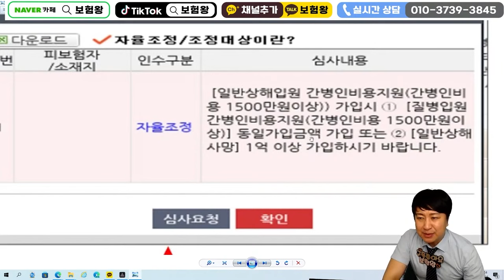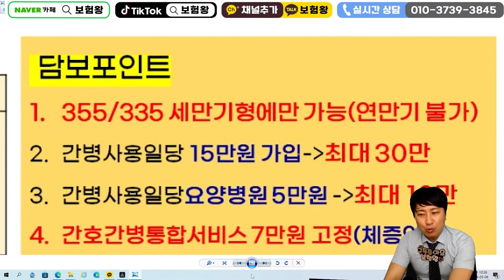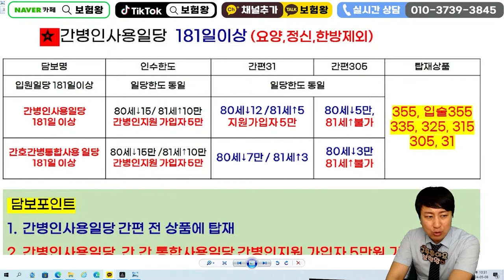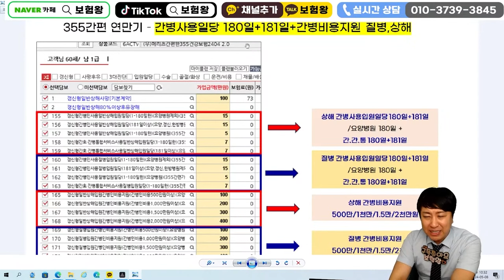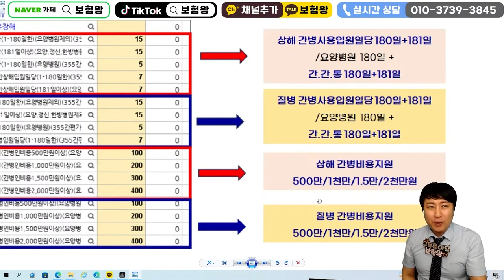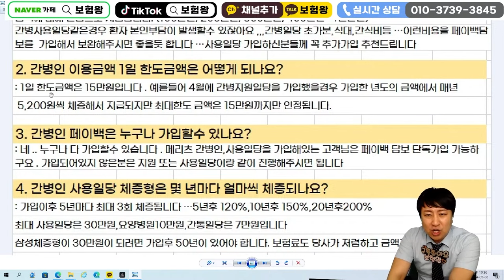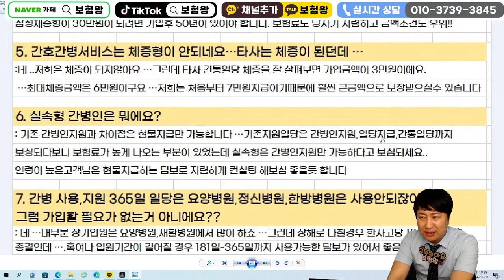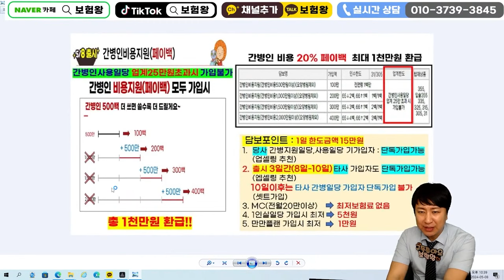간병인보험 가입하신분들 죄송합니다!!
안녕하세요~~

더 좋은 상품들이 많이 출시되었습니다~~

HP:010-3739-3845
카톡친구추가:r2an
카톡플러스친구:보험왕검색